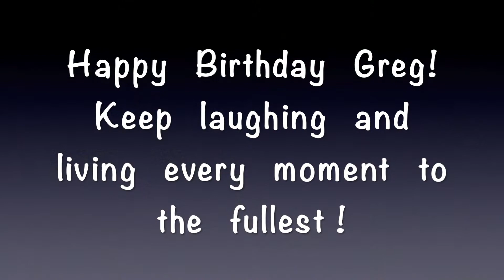2021 August 30. Greg's 60th BD tribute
2021 August 30, short video created for our brother Gregory who is celebrating his 60th birthday. An 8 minute piece consisting of photos and video clips, old and new of family and friends. Happy Birthday Greg!  Enjoy!